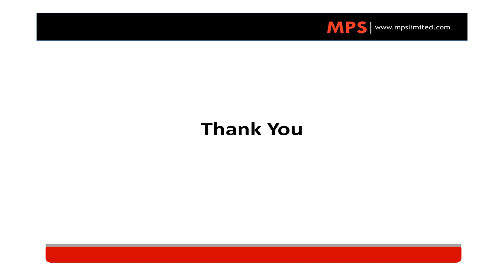MPS Ltd Investor Presentation for June 2018 results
MPS Ltd Investor Presentation for June 2018 results as published by the company